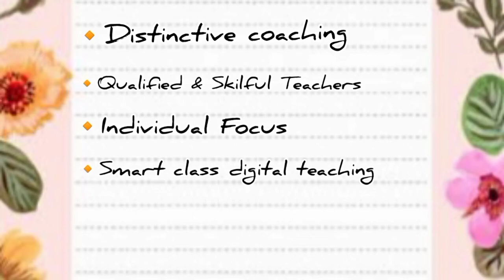Nirmala Bhavan Nursery School Promo,Fun meets Learning